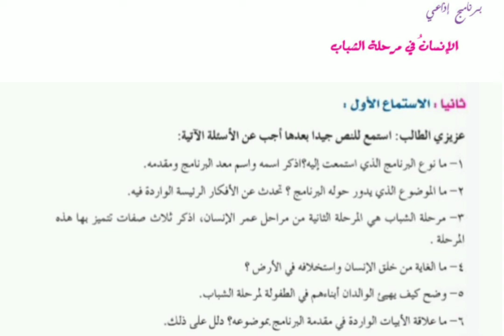الإنسان في مرحلة الشباب بين نفح الصبى وبين الشباب